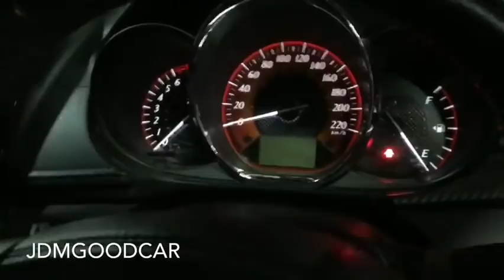ถ้าอยากได้รถแต่งสวย ที่สภาพโครตดี ใช้งานถนอมมาก. ต้องคันนี้ครับ